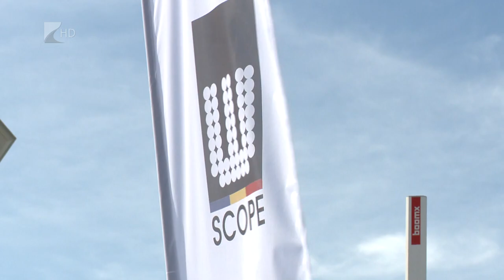Lerakták az alapkövet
Ünnepélyes keretek között rakták le a dél-koreai W-SCOPE cég nyíregyházi gyárának alapkövét kedden. A cég 300 milliárd forintos beruházással hozza létre magyarországi gyárát, ahol elektromos autók akkumulátorához készítenek szeparátor-fóliát.

A beruházáshoz Nyíregyháza 300 hektárral növelte ipari parkjának területét. A tervek szerint a hatalmas gyárban 1200 új munkahely létesül és a gyártás 2024 végén indul el.